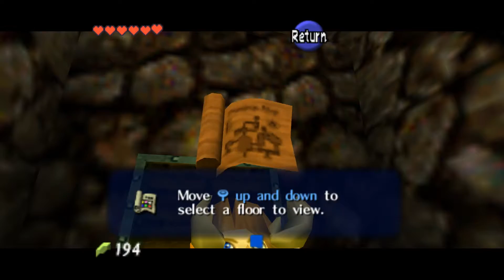Roy Plays Ocarina of Time (Part 3): That's a Spicy Meatball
Dodongo's Cavern, and the Death Mountain stuff afterward involving bombs.

My bomb timing skills are virtually non-existent.